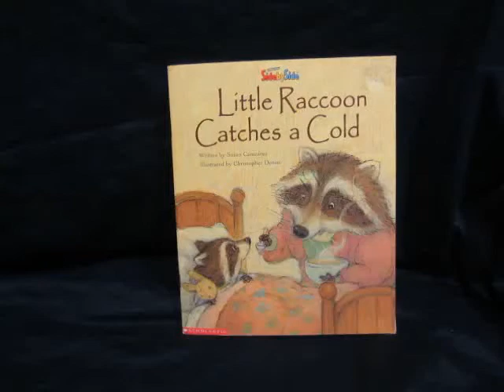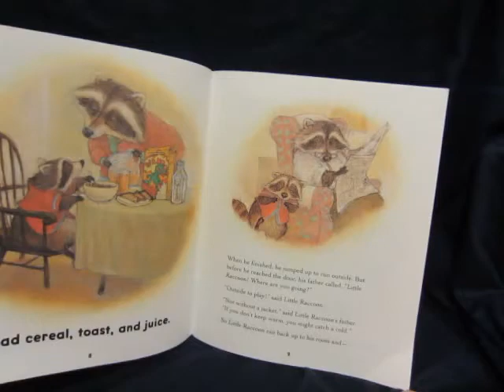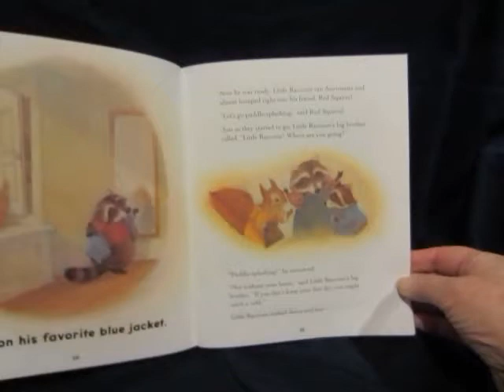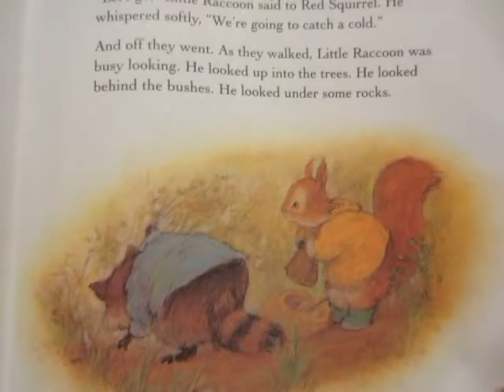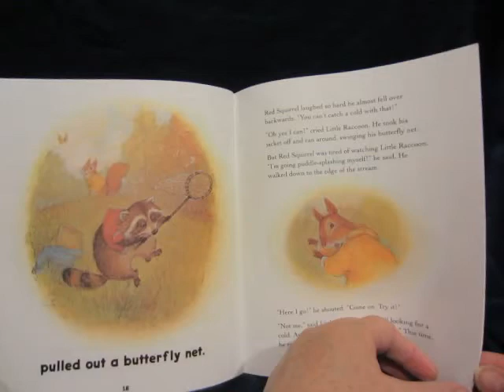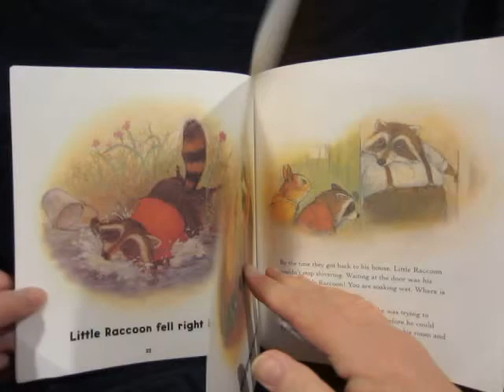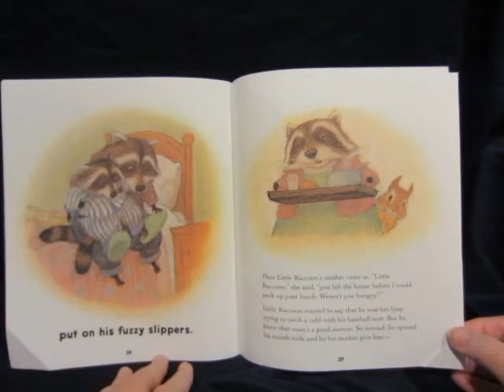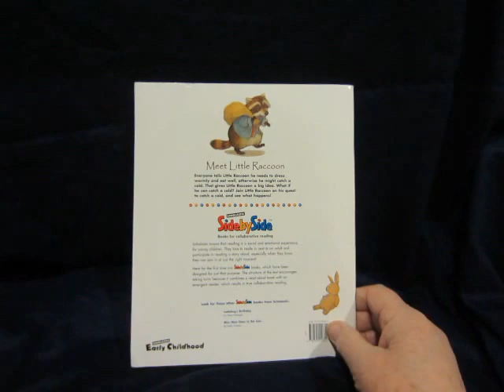Little Raccoon Catches a Cold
Written by Susan Canizares Illustrated by Christopher Denise   Everyone tells Little Raccoon he needs to dress warmly and eat well or he might catch a cold.  Story read aloud for children